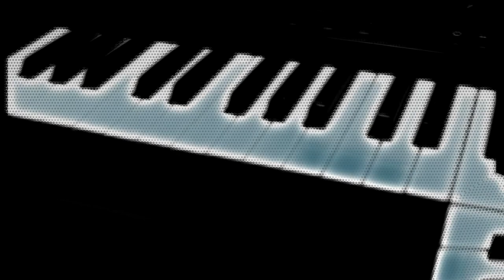Livision- "Silent Attack" (720p FX video)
Music Production & FX video by Chris Flores aka "Livision"